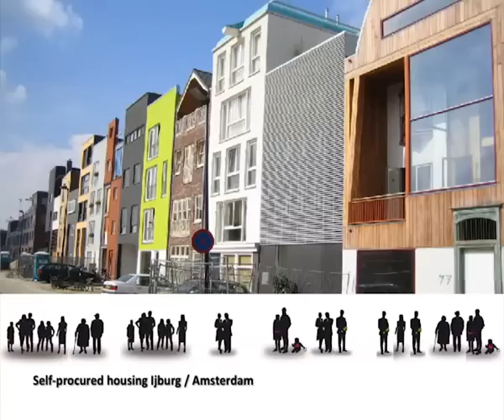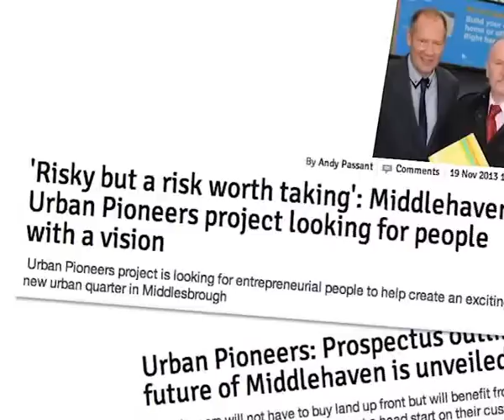Urban Design Awards 2014 | Practice | Urban Initiatives Studio- Middlehaven Development Framework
A vision for the regeneration of part Middlesbrough through many small-scale projects.